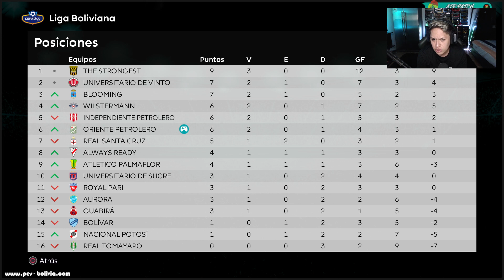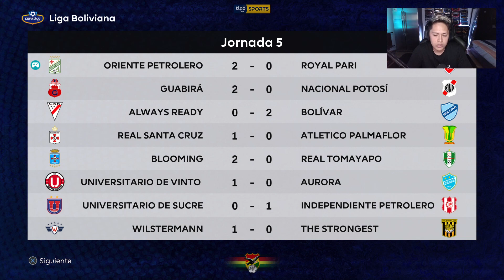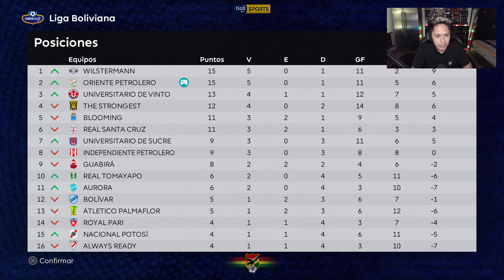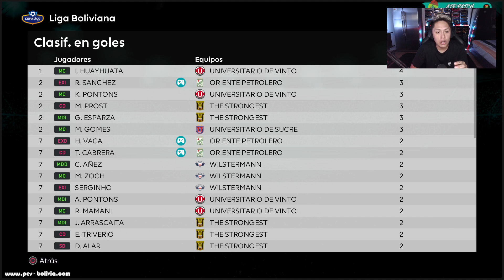TERRIBLE LESIÓN para mi JUGADOR FAVORITO *LIGA BOLIVIANA*